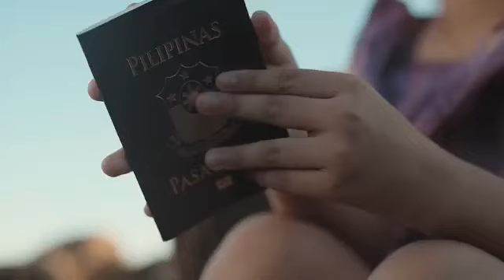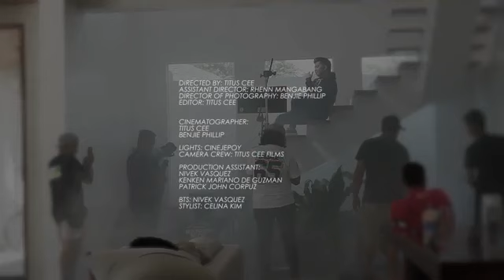MILOVES OTW SAYO BY:DADDY JON/KING BADGER|MOMMY JELAI ANDRES|JANNACHI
CTTO:Jon Gutierrez
MILOVES OTW SAYO

PLZ WATCH ANOTHER ONE OF MY VIDEO THX MiLoves and Jutay
BSW Animations !!
BSW Gaming
GAMING WITH FATEX X_TEAMJoLai_JannaChi_Jelai_X